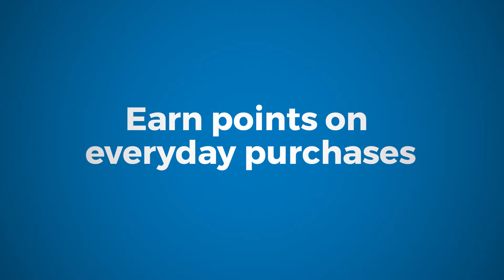🙌 GET REWARDED with Partnership Points 🙌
Why not get rewarded for all of your everyday purchases? With Partnership Points, you can.

Just use your FPCU Credit Card and you’ll earn tons of points toward awesome rewards like cash back, gift cards, travel, and more!

and start raking in the rewards today.